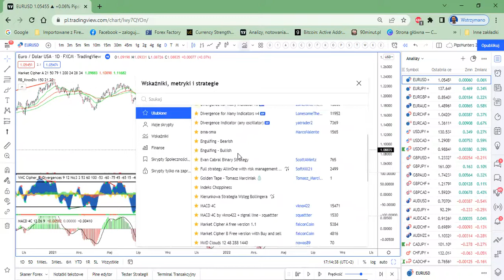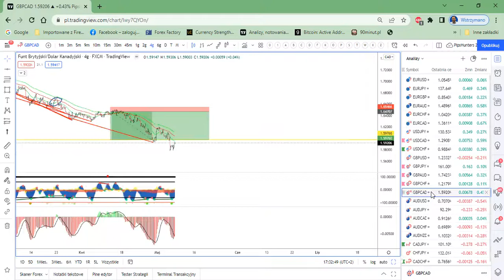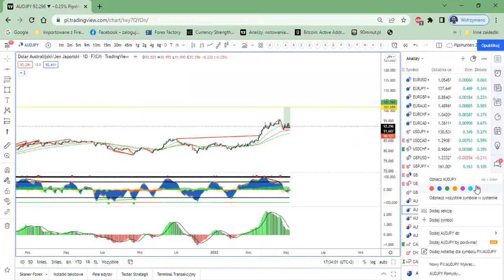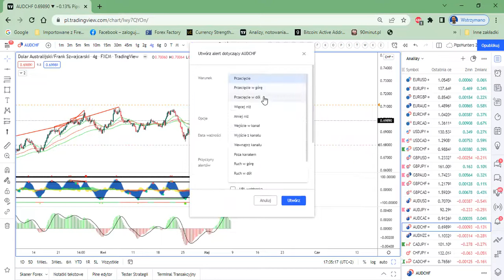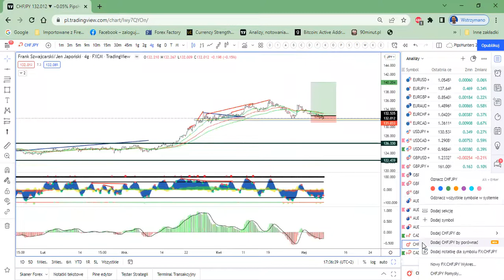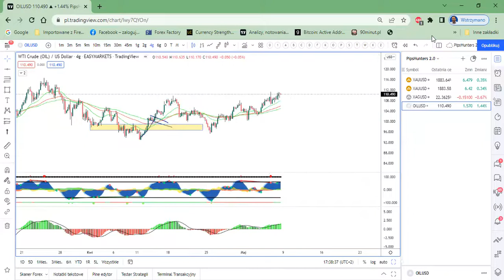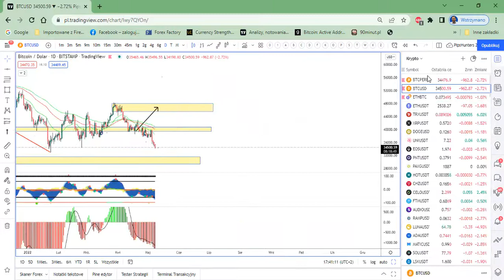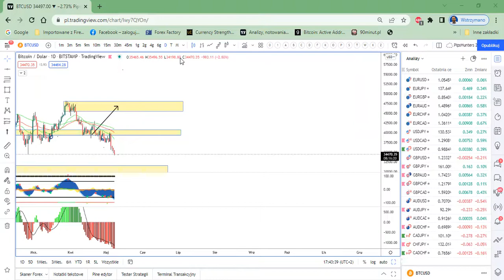Niedzielne spotkanie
organizacyjne